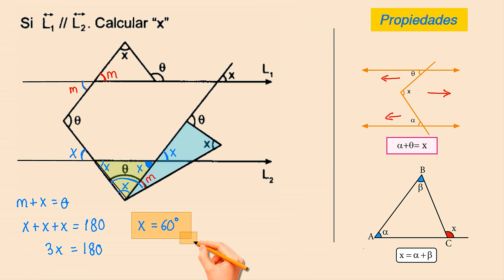Rectas Paralelas NIVEL DIOS - Si L1 // L2 Calcular “x”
Si L1 // L2 Calcular “x”  - Ejercicios resueltos de Angulos y Rectas Paralelas - geometria paso a paso, aprende geometria nivel colegio y preuniversitario de manera divertida y super grafica aplicando propiedades y formulas para resolver ejercicios de manera rapida para sacar un 20 en tus examenes

- SE RESUELVE TAREAS, PRACTICAS Y EXAMENES explicados paso a paso